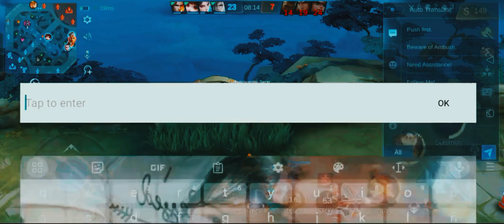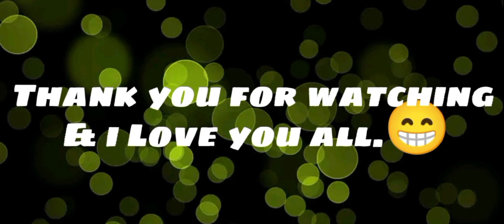(Minsitthar) Yung dinadalaw kanang apat na Kalaban sa Exp Lane swerte ko naman.